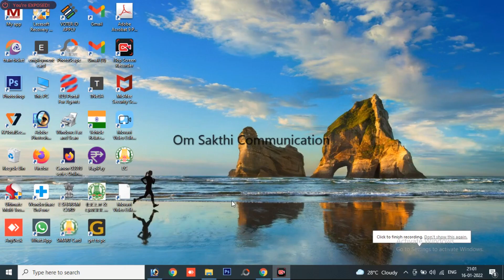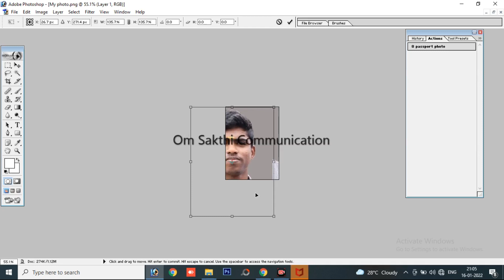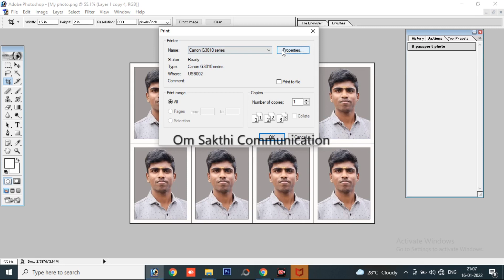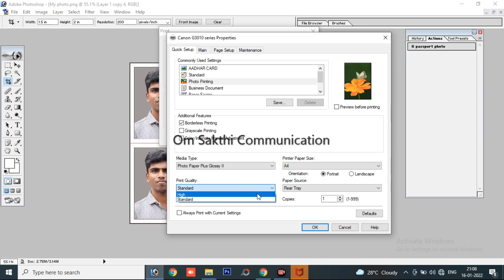How to Make Passport Size Photo in Photoshop using action file in Tamil || Om Sakthi Communication